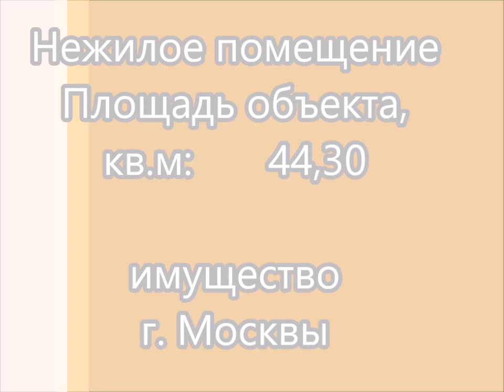Недвижимость Москва, Нагатинская набережная, метро Коломенская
НЕЖИЛОЕ ПОМЕЩЕНИЕ (имущество города)
По адресу: ЮАО, город Москва, Нагатинская набережная, дом 54 цоколь

Дополнительная информация по телефону
0:17 - местоположение
0:27 - вход
1:00 - поэтажный план
1:07 - внутри
1:59 - контакты

Ремонт: требуется косметический ремонт
Ближайшая станция метро: Коломенская
Расстояние до метро, км: 1,7
Площадь объекта, кв.м: 44,30
Тип входа в помещение Отдельный
Начальная цена, руб.: 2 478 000,00
Размер задатка, руб.: 495 600,00
Прием заявок:                      до 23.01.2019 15:00